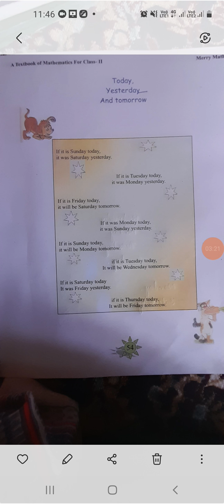TOPIC TODAY yesterday and tomorrow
CLASS 2ND MATH  (By Tabasum naz Tr BMS.KUNLDLAN)